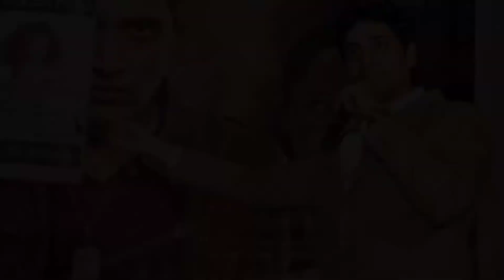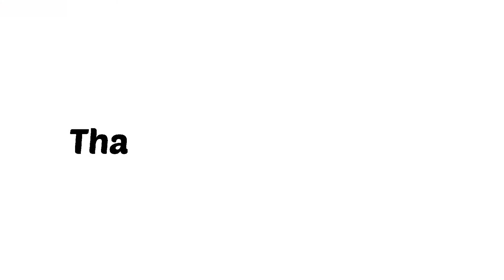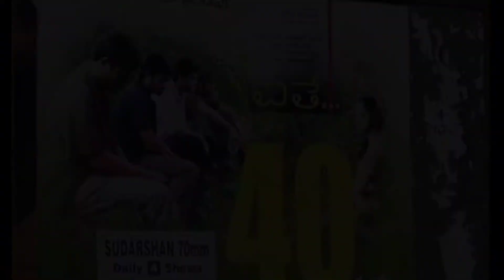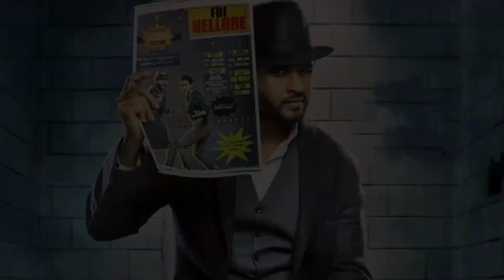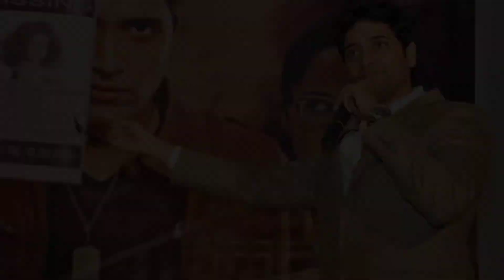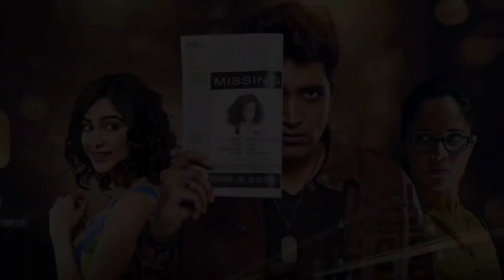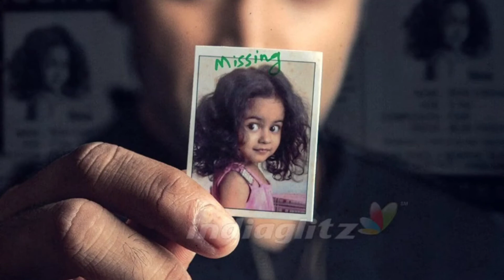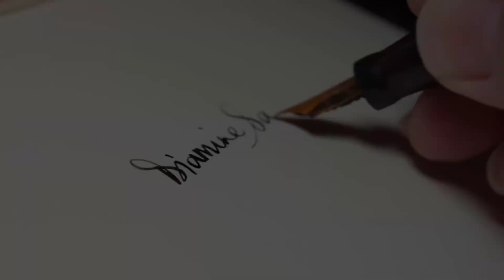Chinna Cinemala Tadakha || MyTv || Telugu movies || Low budget blockbusters.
We are back with a brand new concept of low budget blockbusters. Not all big budget films will become blockbuster, not all small budget films will become disasters. in that way we have taken five low budget blockbuster films in this video. Watch the video till end and don't skip anywhere.

Also share this channel and videos to your friends and family.

In this few days, we are planned to release more videos, but due to some problems, we are stopped. But I will promise you, we will bring you best videos in future without any delay. So guys support us . Your support makes us to forget our pain to make these videos.

And again thanks for all my friends, who are supporting me. ♥️♥️

Share about this channel to your friends.

We will meet again in our next video.
Until then share about our channel MyTv MyMovie 😅😅.

                                                                                Yours lovingly,
                                                                                  MyTv Owner.